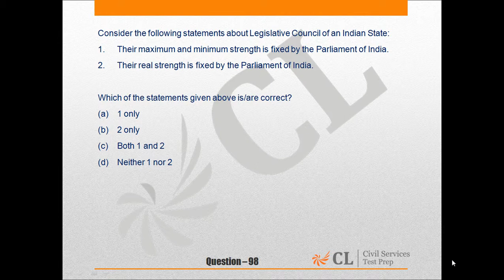CSP’15 MOCK – 7 GS PAPER – I Q 98